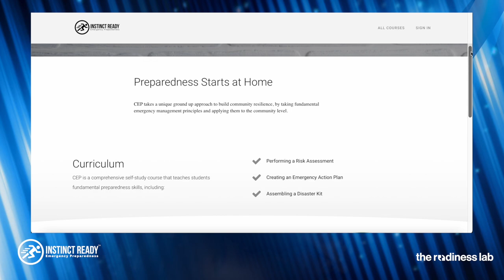How to Understand Disaster Risk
Jason and Wesley dive into understanding disaster risk through the use of a risk assessment, a process for identifying hazards and understanding their impacts. They also talk with John Scardena, an experienced Emergency Manager to get his expert scoop on assessing risk.

Jason and Wesley discuss some tools available to the public to research hazards and understand their impacts. Below are your “course materials.”

The FEMA App allows you to find common hazards by city or zip code

Red Cross has an interactive map to browse hazards by region

Columbia University Center for Disaster Preparedness has a detailed hazard map

Ready.gov contains great information on specific hazards including what to do before during and after.

Also look to your local or state office of emergency management for local disaster resources

Begin performing your own risk assessment using the Instinct Ready Emergency Action Plan and Risk Assessment Template. For more information on how to use this template effectively and create a comprehensive plan take the Community Emergency Planning online course.

Doing so will put you in the running to be featured on the show and win some cool prizes.

Connect with John Scardena by following the Disaster Tough podcast, Movie AAR, or by sending an email to . The Movie After Action Report podcast is a fun reality check on the crazy disasters that happen in movies. Seasoned professionals, John Scardena and Patrick McGinn, call out the absurd storyline, highlight the plausible plot developments, and let you know what you should do if you find yourself in these situations.

Disaster Tough is the #1 rated emergency management podcast by emergency managers, for emergency managers. Listen, as your host, John Scardena, a former Federal Emergency Response Official with Type 1 response experience speaks with other experts in the field. They share stories, lessons learned, and tips to help you make informed decisions.

Instinct Ready is working to educate, prepare, and equip the everyday person for disasters through comprehensive education and premium products. Shop items like the U-PAK pro, the most versatile, practical, and functional 72-hour survival system available. Or learn how to plan for disasters with the Community Emergency Planning online course.

When you need an emergency plan, you need Doberman Emergency Management. Their expert practitioners use best practice, data, and career experience to help you. So whether you're buying a home and want to know about your local hazards, Or you're a professional needing additional support, Doberman Emergency Management can help. today to learn more.